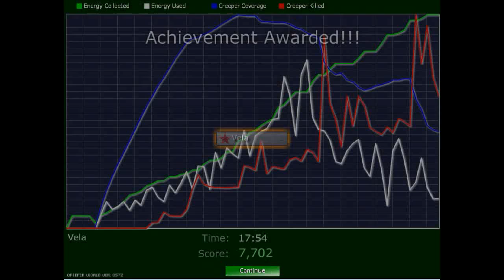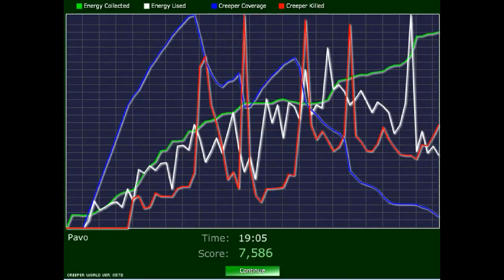Let's Play Creeper World with Bormac 10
Well that wasn't too bad. Not sure about this next one, though.